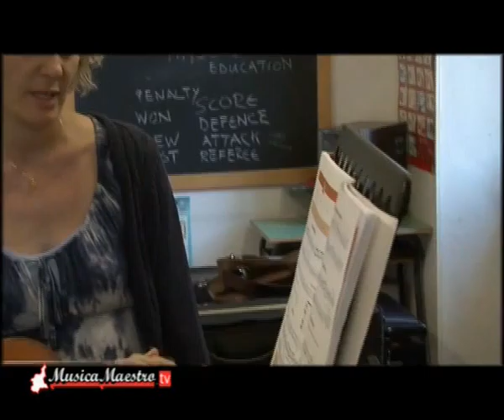punt 29 2 1